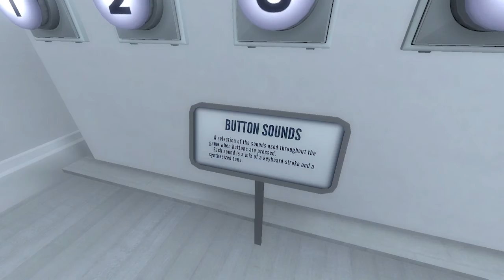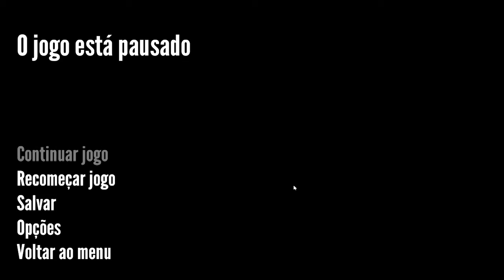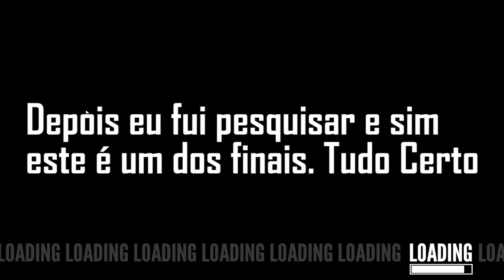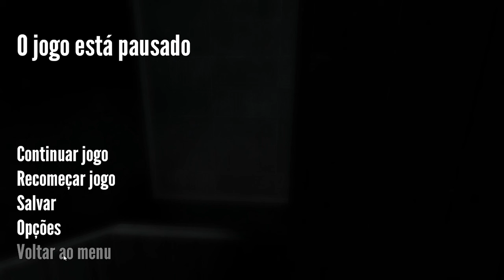Rota de Fuga ou Morte - A Parábola de Stanley #3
De um gostei ou em não gostei no vídeo para avaliar o vídeo,
favorite o vídeo para ajudar na divulgação,
deixem comentário sobre criticas, sugestões e dúvidas.